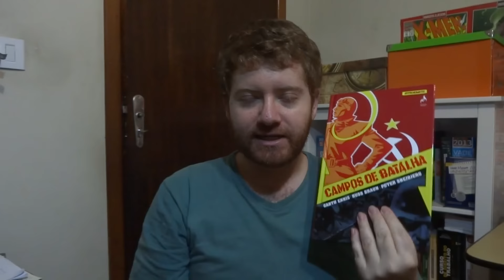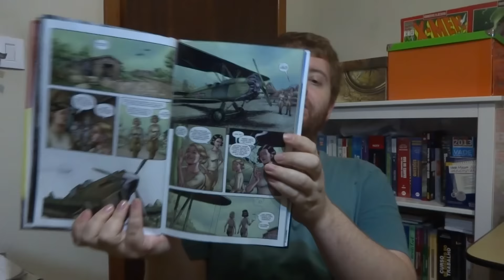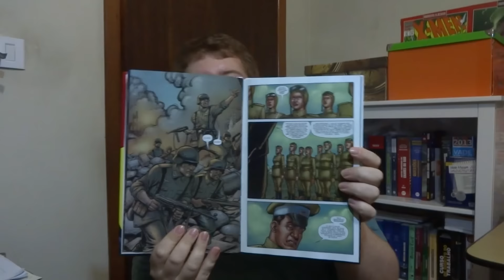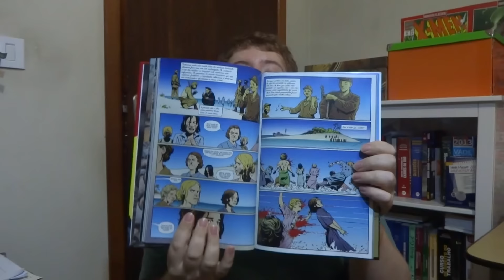Campos de Batalha (Battlefields)